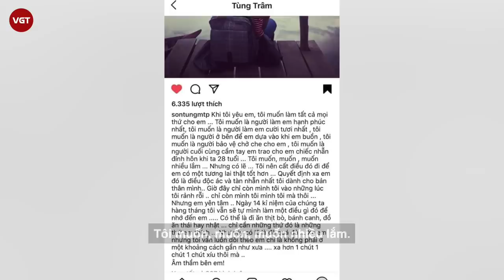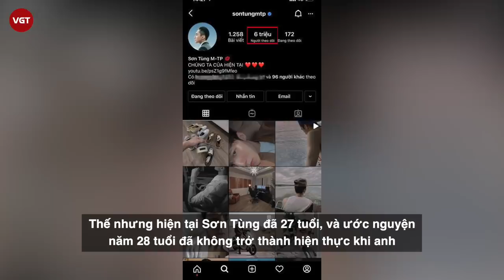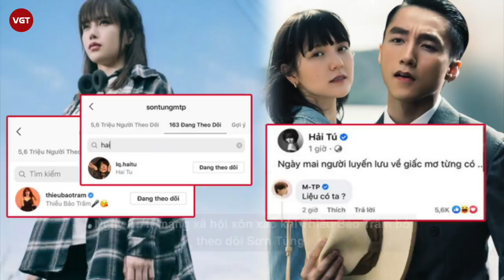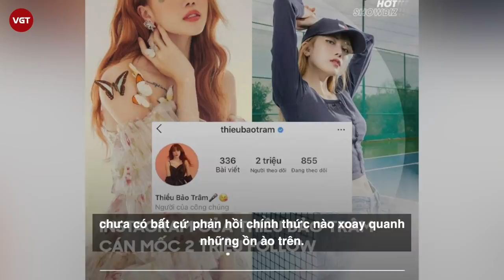Netizen đào lại status của Sơn Tùng 7 năm trước | Nghi ngờ từng chia tay Thiều Bảo Trâm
Mới đây, netizen bất ngờ khui lại bức tâm thư 7 năm trước Sơn Tùng từng viết gửi người yêu cũ. Đáng chú ý, ở thời điểm này, Sơn Tùng và Thiều Bảo Trâm đã bắt đầu vướng nghi vấn hẹn hò. Điều này khiến nhiều người cho rằng Sơn Tùng từng chia tay Thiều Bảo Trâm và lý do đã được anh hé lộ luôn trong tâm thư dài. Sau đó, cả hai đã quyết định quay lại.
"Khi tôi yêu em, tôi muốn làm tất cả mọi thứ cho em... Tôi muốn là người làm em hạnh phúc nhất. Tôi muốn là người làm em cười tươi nhất. Tôi muốn là người ở bên em để em dựa vào khi em buồn. Tôi muốn là người bảo vệ che chở cho em. Tôi muốn là người cuối cùng cầm tay em, trao cho em chiếc nhẫn đính hôn khi ta 28 tuổi. Tôi muốn, muốn, muốn nhiều lắm. Nhưng có lẽ... tôi nên cất điều đó đi để em có một tương lai tốt hơn. Quyết định xa em là điều độc ác, tàn nhẫn nhất mà tôi dành cho bản thân mình.
Nhưng em yên tâm... Ngày 14 kỉ niệm chúng ta hàng tháng, tôi sẽ tự mình làm một điều gì đó để nhớ đến em. Có thể đi ăn thịt bò, bánh canh, đồ ăn Thái hay Nhật... chỉ cần những thứ đó là thứ em thích. Như vậy có lẽ là quá đủ. Xa em nhưng tôi vẫn luôn theo dõi em chỉ là không phải ở một khoảng cách gần như xưa. Xa hơn 1 chút, 1 chút, 1 chút xíu thôi mà...  m thầm bên em", Sơn Tùng viết.